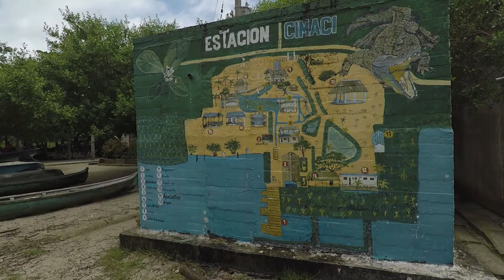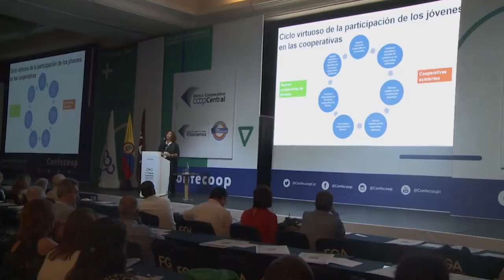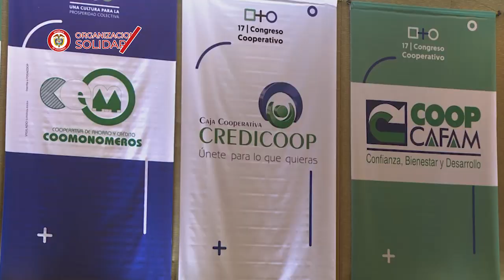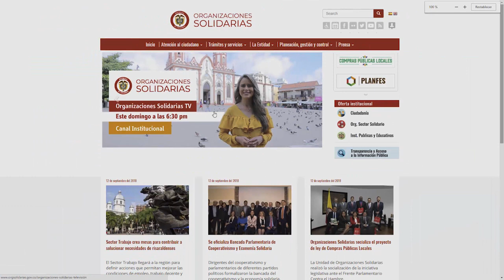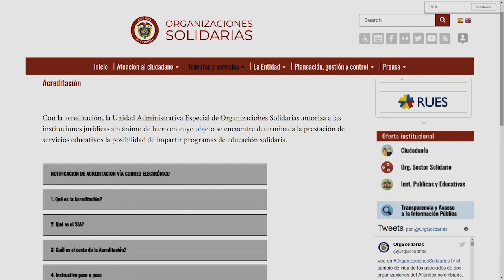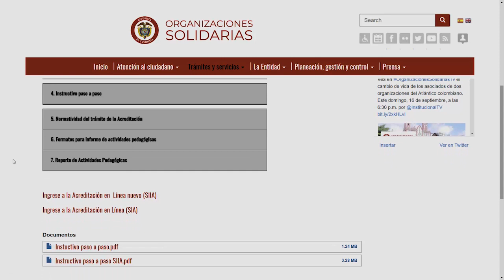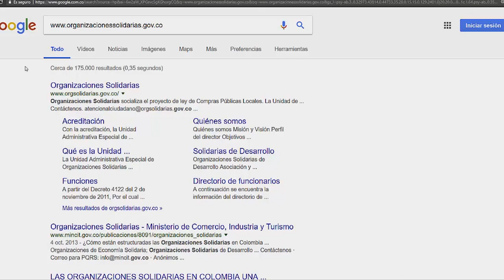Capítulo 8 Organizaciones Solidarias Tv 2018